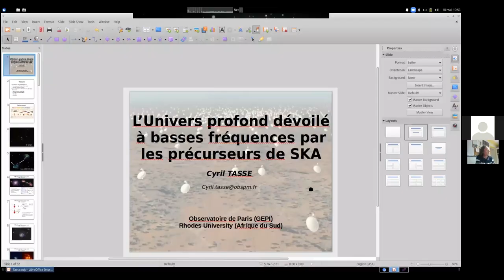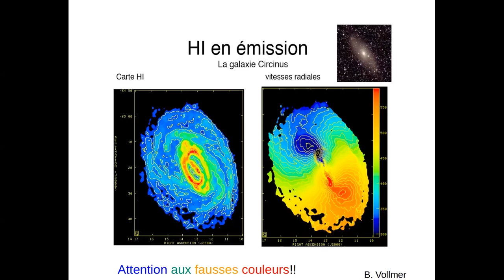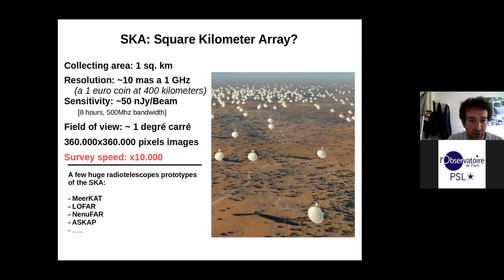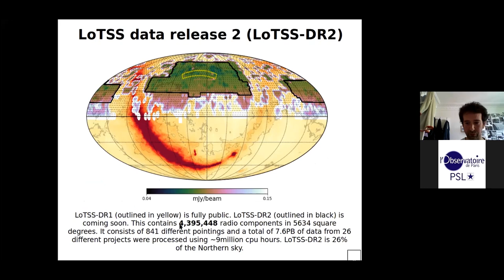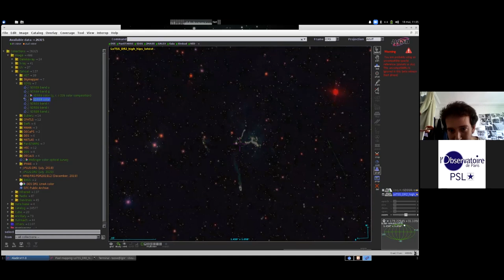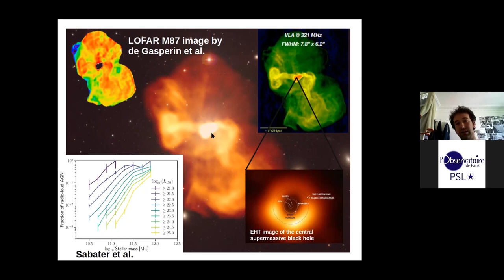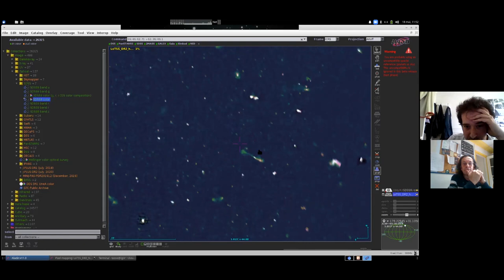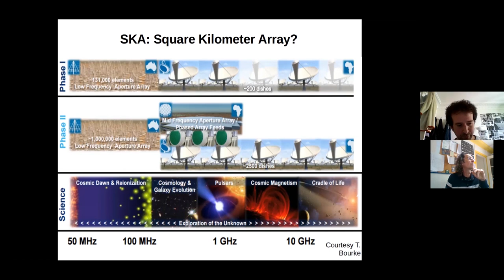Séminaire n°14 : L’Univers profond dévoilé aux basses fréquences par les éclaireurs de SKA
Cyril Tasse : L’Univers profond dévoilé aux basses fréquences par les éclaireurs de SKA

SKA est un projet de très grand radiotéléscope et quelques-uns de ses prototypes (LOFAR, MeerKAT, NenuFAR) sont déjà opérationnels. Leurs champs de vue et leurs sensibilités permettent de poser un regard neuf sur notre Univers. Je présenterais ces projets, ainsi que les résultats scientifiques les plus importants concernant la physique des tous noirs supermassifs, la dynamique de la structure à grande échelle, ou encore les interactions magnétiques entre certaines étoiles et leurs exoplanètes.

Séminaire de culture scientifique de l'Observatoire de Paris - PSL, 27 avril 2021

copyright Observatoire de Paris - PSL, 2021